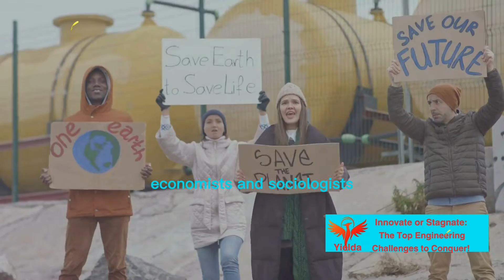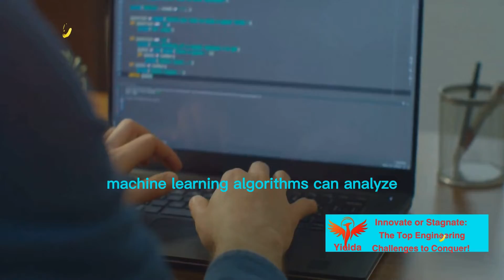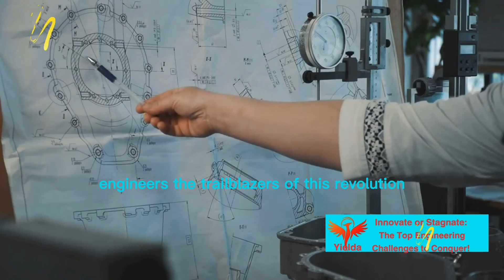Innovate or Stagnate: The Top Engineering Challenges to Conquer!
🚀 Welcome, fellow engineers and tech enthusiasts, to a journey of innovation! In today's video, we'll explore the ever-evolving landscape of engineering and unveil the top challenges that demand our attention in 2024. Join us as we delve into the exciting world of technology and discuss how engineers are at the forefront of shaping the future.

OUTLINE:
00:00 Introduction to Engineering Challenges
01:52 Sustainable Energy Revolution
04:48 Artificial Intelligence and Robotics
07:13 Infrastructure Resilience and Adaptability
07:57 Closing Thoughts

Segment 1: Introduction to Engineering Challenges

💡 "Engineering is all about solving problems, and in 2024, we are faced with some of the most intriguing challenges yet. From sustainable energy solutions to groundbreaking advancements in artificial intelligence, the engineering community plays a pivotal role in addressing these challenges and driving progress."

Segment 2: Sustainable Energy Revolution

🌍 "One of the pressing challenges of our time is the need for sustainable energy solutions. In this segment, we'll explore how engineers are leading the charge in revolutionizing the energy sector, from harnessing renewable sources to developing innovative storage solutions that pave the way for a greener future."

Segment 3: Artificial Intelligence and Robotics

🤖 "The integration of artificial intelligence and robotics continues to reshape the way we live and work. In 2024, engineers are at the forefront of designing intelligent systems that enhance efficiency, safety, and overall human-machine collaboration. Join us as we explore the challenges and breakthroughs in this dynamic field."

Segment 4: Infrastructure Resilience and Adaptability

🏗️ "Our world is constantly changing, and so are the challenges posed to our infrastructure. Engineers in 2024 are tasked with creating resilient and adaptable structures that can withstand the test of time and unforeseen circumstances. Discover how engineering is shaping the cities and environments of the future."

Segment 5: Closing Thoughts

🌐 "As we conclude our exploration of the top engineering challenges in 2024, it's clear that innovation is the key to overcoming these hurdles. Engineers, innovators, and dreamers are working tirelessly to build a future where our challenges become stepping stones to progress.